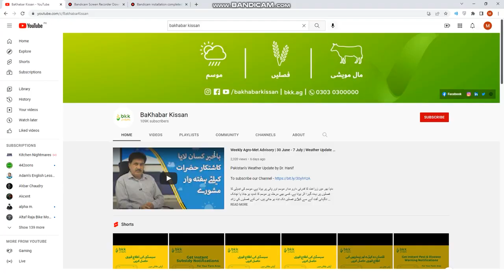Weekly Agro Met Advisory 12 19 Jan Weather Update for Farmers